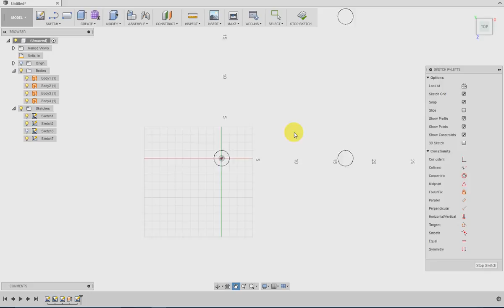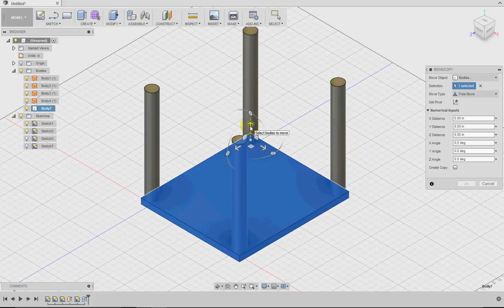Fusion - 2nd chair lesson